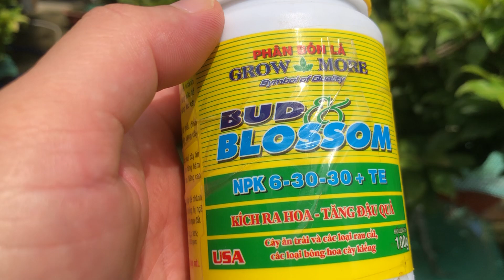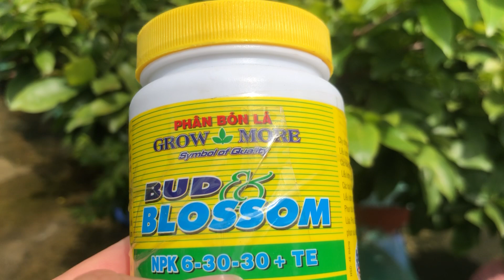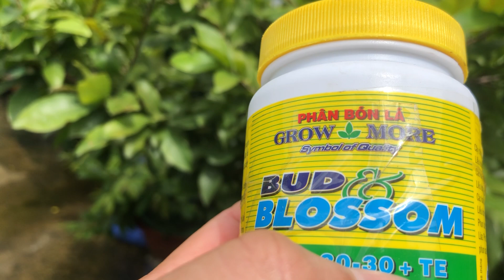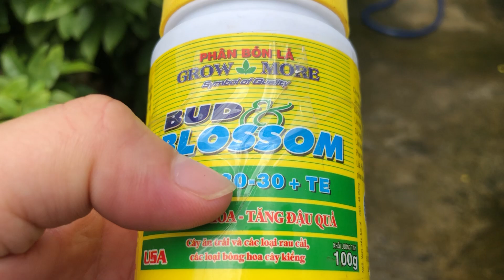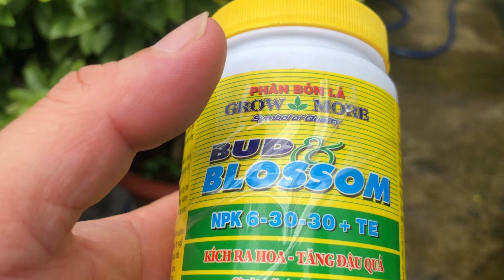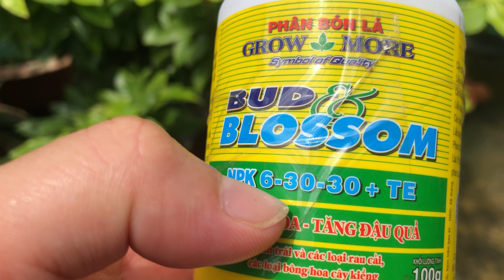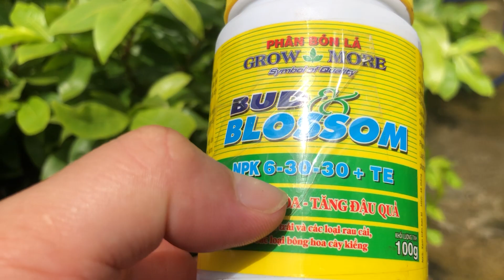Có nên sử dụng phân npk 6-30-30 để tạo nụ , tại sao nụ lại lớn nhanh // 26-8 âm lịch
Có nên sử dụng phân npk 6-30-30 để tạo nụ , tại sao nụ lại lớn nhanh